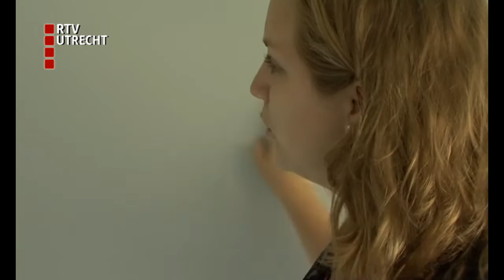Vinkeveen zorgt voor starters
Vinkeveen heeft maatregelen genomen om ervoor te zorgen dat starters op de woningmarkt niet uit de gemeente vertrekken.
Starters kunnen nu voor een prikje een container huren.
RTV Utrecht ging langs om te kijken.